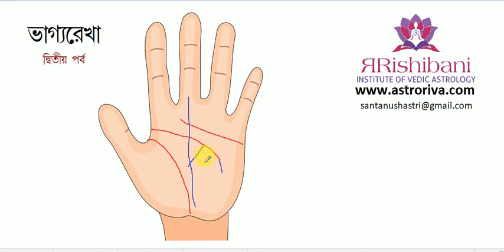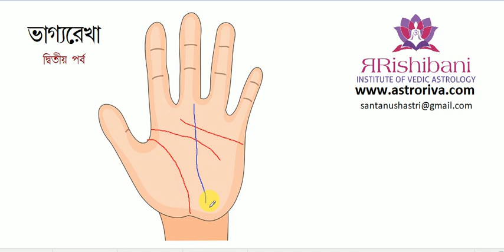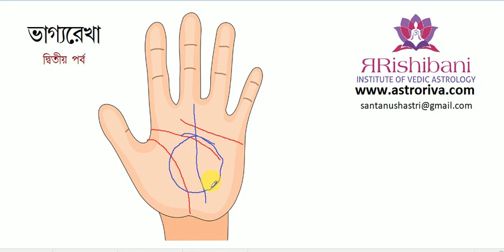Astrology Class in Bengali, Fate Line , কি বলছে আপনার ভাগ্য রেখা ? দ্বিতীয় পর্ব